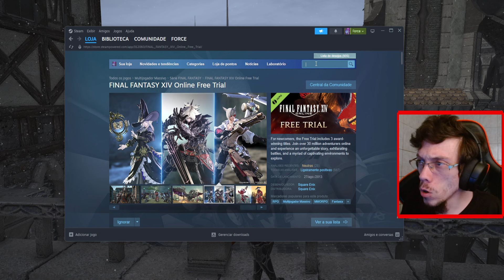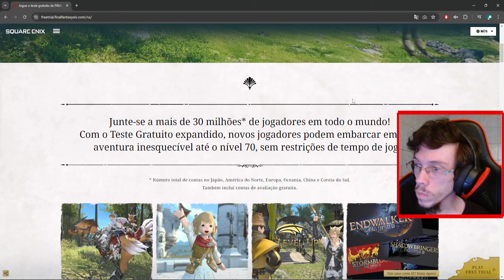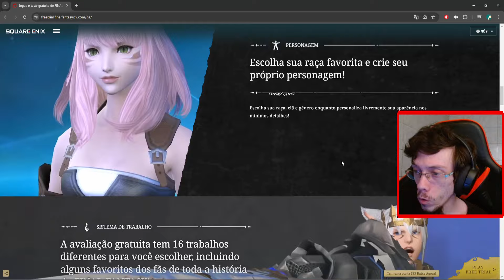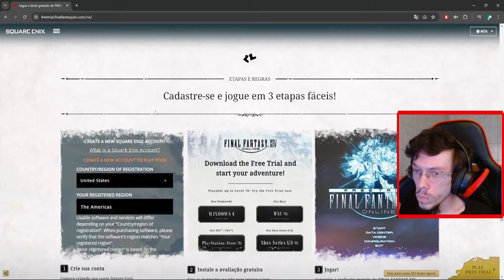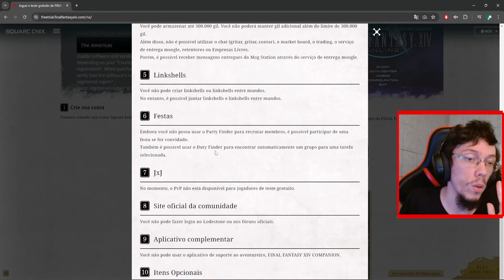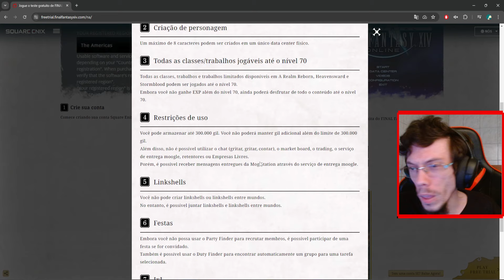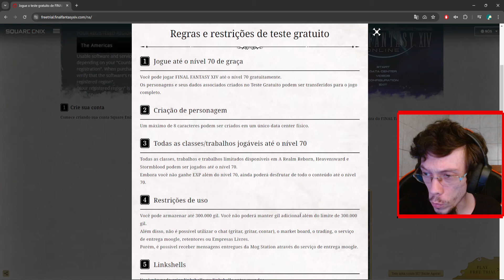COMO JOGAR DE GRAÇA FINAL FANTASY 14 ONLINE(Atualizado 2024)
Apesar do final fantasy 14 online ser pago(mensalidade e/ou expansão), ele tem um período grátis ultra generoso que você pode começar a jogar imediatamente!
Como jogar Final Fantasy XIV de graça!

👀 Vídeos Todos os Dias 12:30 e 19:30 e Lives as 14h!